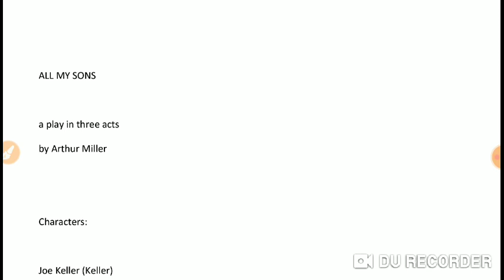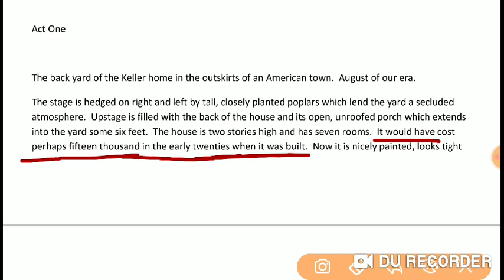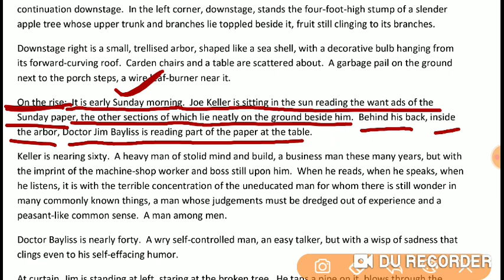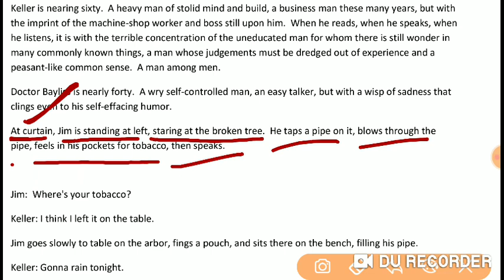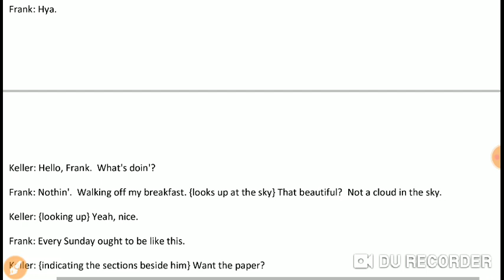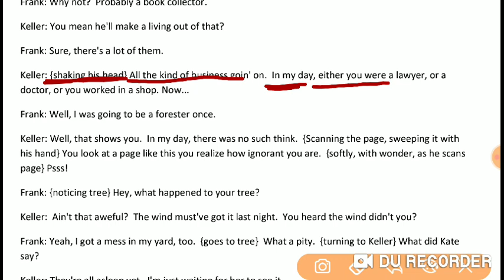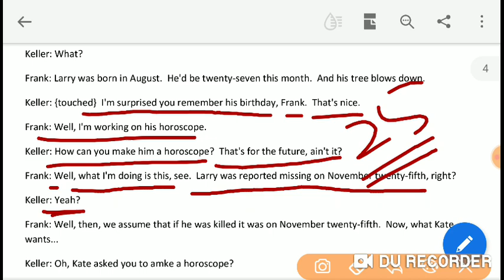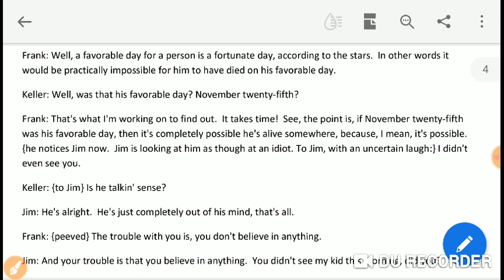All My Sons: Complete text, Part 1. English Compulsary, B.A sem 5th.